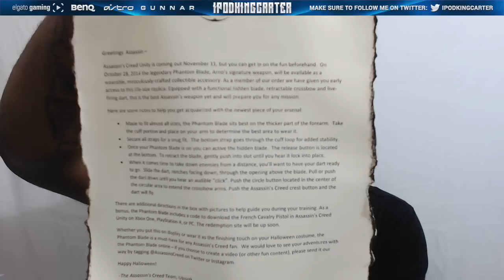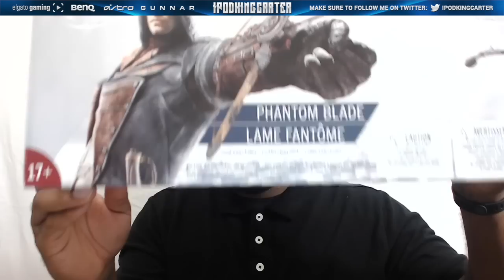Assassin's Creed Unity Phantom Blade Unboxing @Ubisoft - Taking All The Kids Candy On Halloween!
★ Gaming Equipment ★

★ TEAMIKC Mobile Application ★